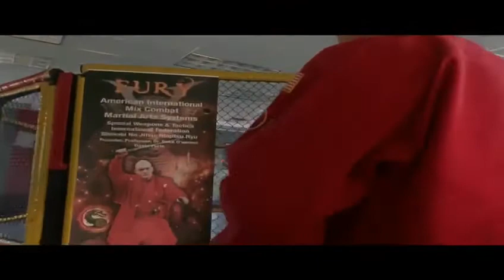FURY COMBAT N.Y.C : THE SPIRIT OF FURY .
THE SPIRIT OF FURY  .